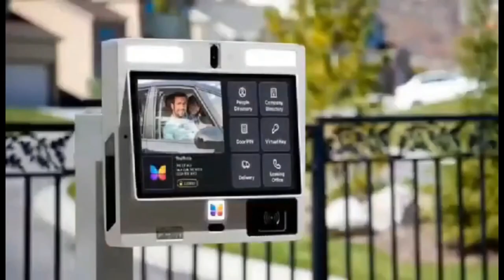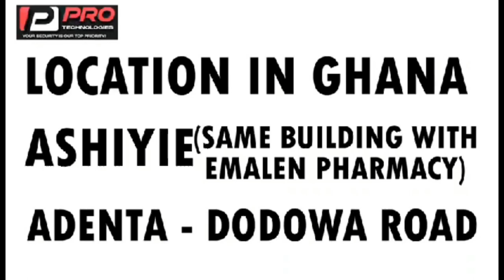the churches has turned into entertainment halls 😂